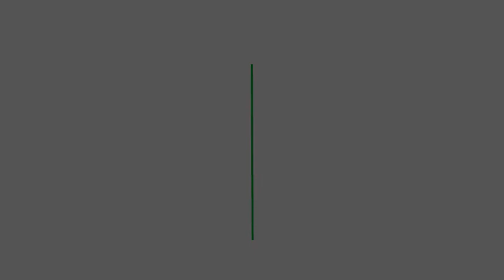Comercializadora Proyser - Emprender Inspira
COMERCIALIZADORA PROYSER es presentado por Héctor Lopera durante el Primer Encuentro Emprender Inspira de la CIMD. Esta actividad se inscribe en el marco de la Semana Global del Emprendimiento 2012.

La CORPORACIÓN INDUSTRIAL MINUTO DE DIOS ofrece una completa gama de herramientas que, a través de una consultoría especializada, le permiten incrementar la productividad y competitividad de su empresa.

¡Contáctenos!